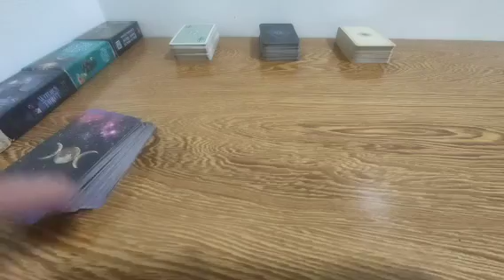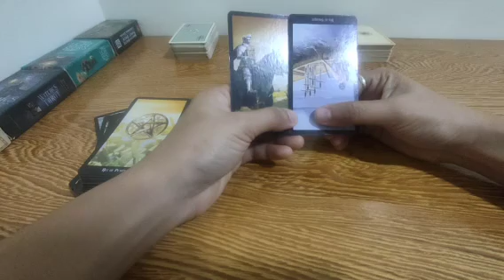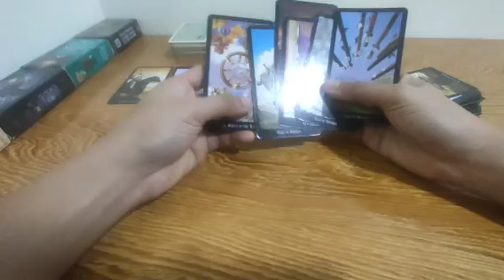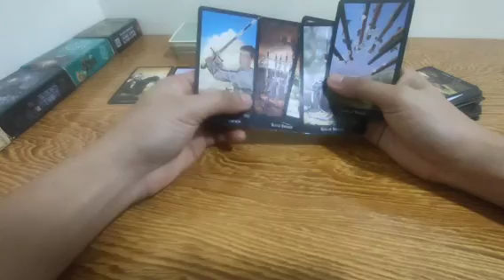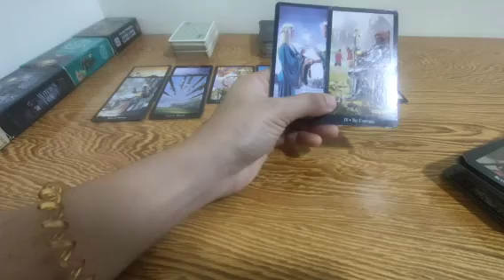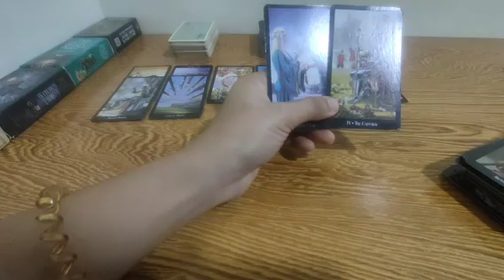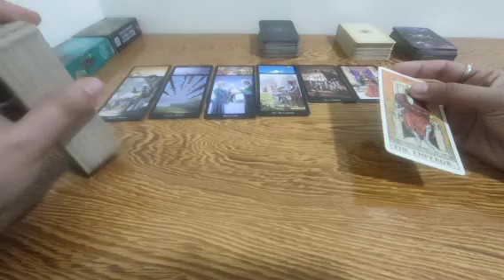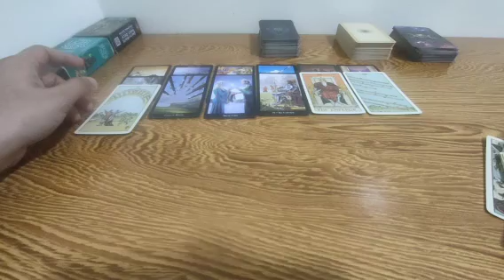magmessage very soon ang stricto mong past person.Collective.